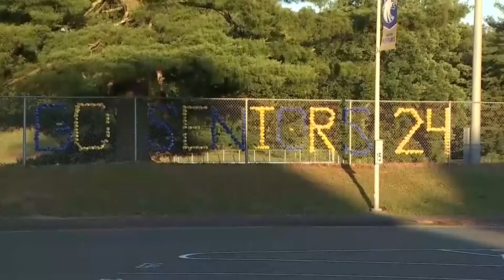Federal judge orders conspiracy theorist Alex Jones to pay off money he owes families of Sandy Hook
Reports say it is unclear is Jones will lose his media platform.